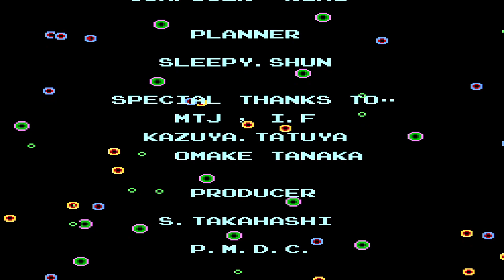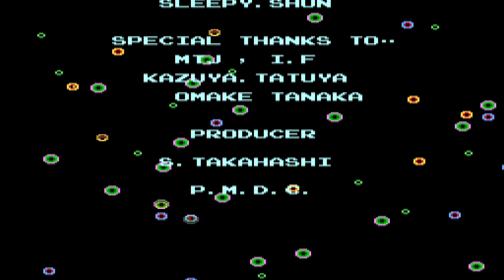Bubble Bobble for the Nintendo Entertainment System (Complete Happy Ending)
Welcome back to Bubble Bobble,

Do you have what it takes to traverse the caves of monsters? Bubble Bobble is a puzzle game where you must clear levels of monsters to continue forward to rescue your friends. Go all the way through alone or play co-op with a friend. Reach the "Happy Ending" for a surprise!

Recorded from an original cartridge, played using the Hyperkin Retron5